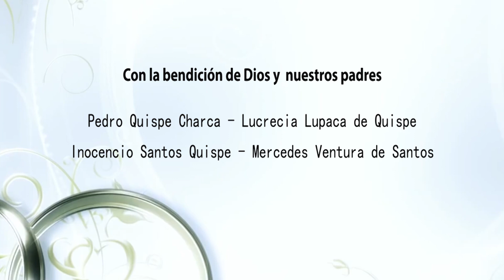MATRIMONIO ZULMA & WILMER 2015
Video realizado por HuellaS Productora Audio/Visual
Contactos
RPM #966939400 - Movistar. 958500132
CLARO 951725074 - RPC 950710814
FIJO 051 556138 - YUNGUYO PUNO PERÚ
Jesús Antonio Chunga Z.